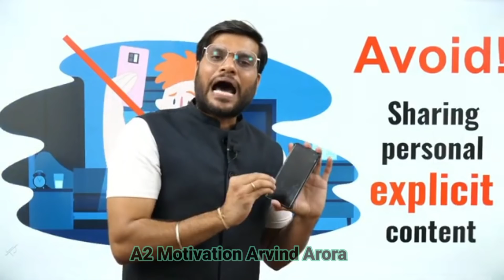सावधान! भूलकर भी मत करना Video कॉल